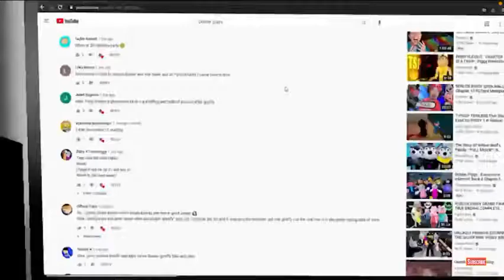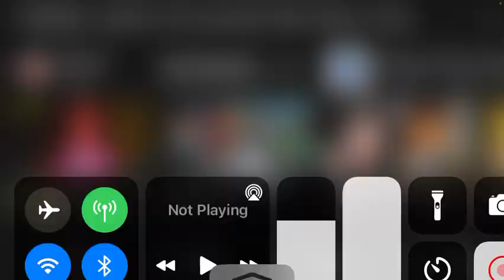Reacting To Dexter Playz Part 8